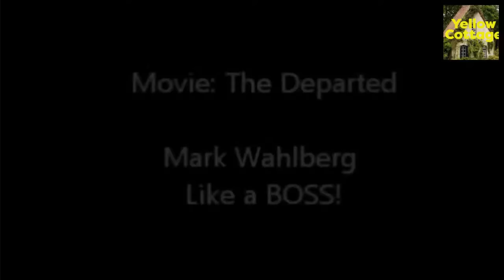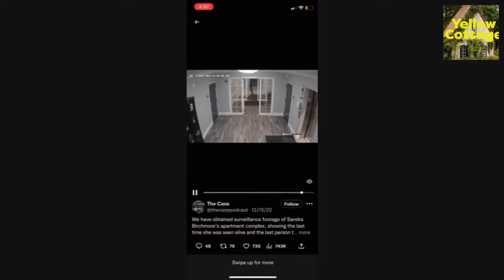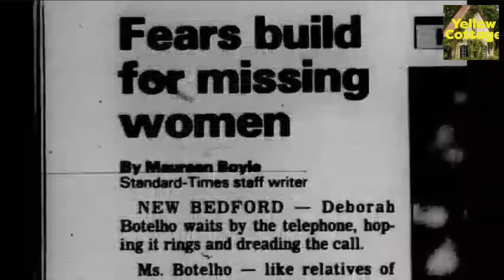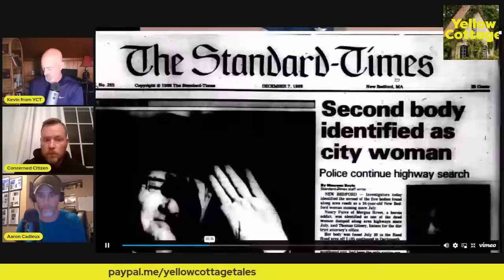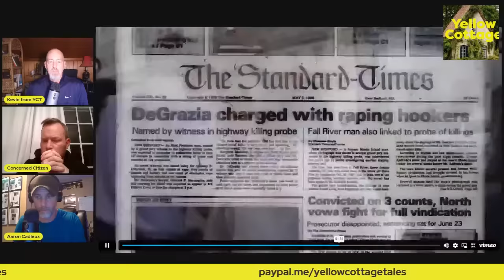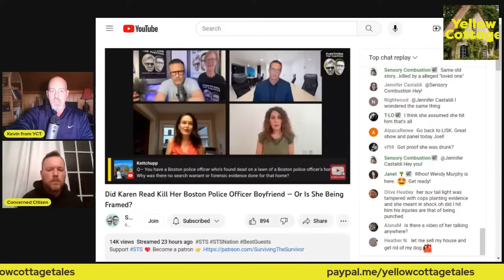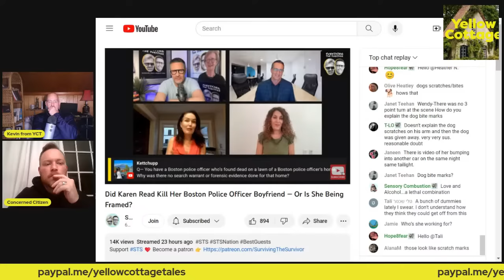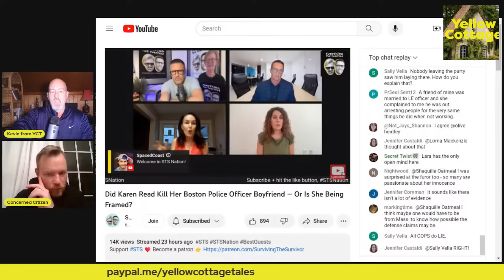The New Bedford Serial Killer, New Stuff on Birchmore, Karen Read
Special guest Aaron Cadjieux will discuss the New Bedford Serial Killer.
New information on the suspicious death of Sandra Birchmore.
A plea for more tips to keep coming in.
And an interesting discussion I had with a Canton resident about the Deputy Chief who lives across the street from Brian Albert. Possibly some important insight into what went on that morning.